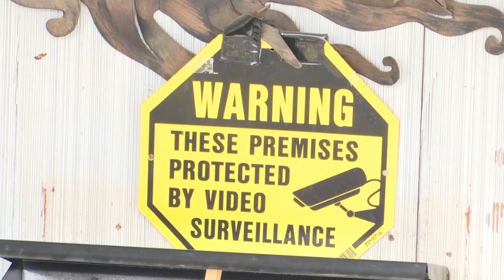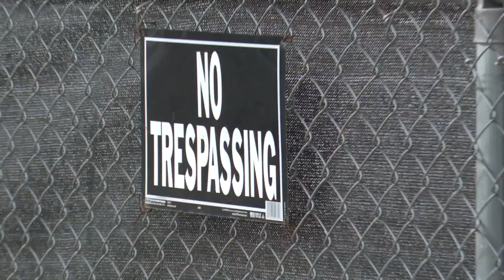Butte neighbors react to drug raid at blighted residence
Neighbors in the 700 block of Main Street say they're afraid after dealing with drugs and crime in the area for years.